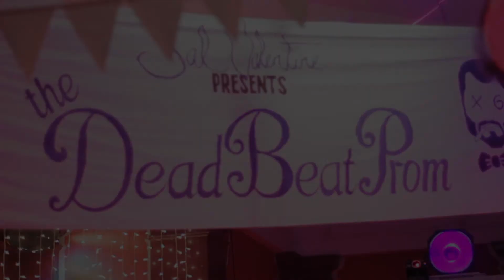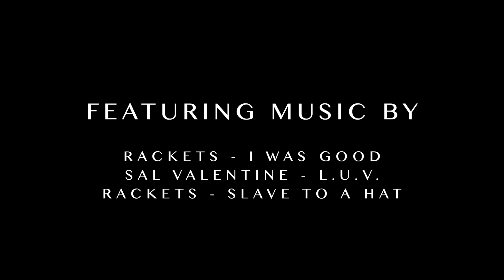Rackets - 'I Was Good' feat. The Babyshakes LIVE at The Winchester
Rackets perform 'I Was Good' accompanied by The Babyshakes at The DeadBeat Prom